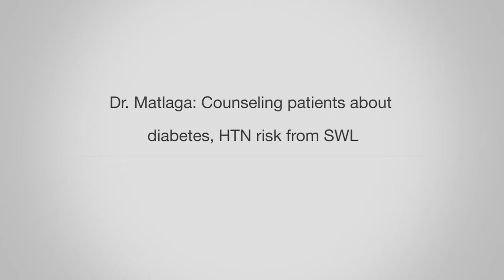Dr Matlaga: Counseling patients about diabetes, HTN risk from SWL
Brian Matlaga, MD, explains how he talks to patients about the potential risk of hypertension and diabetes associated with shock wave lithotripsy.